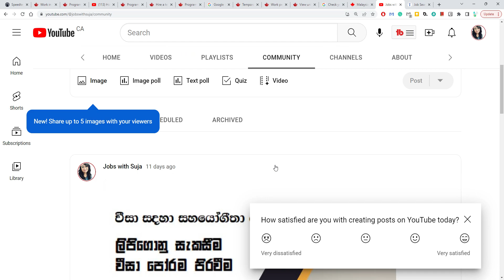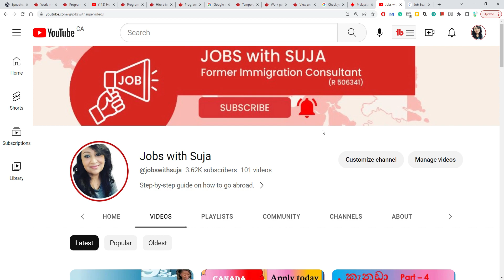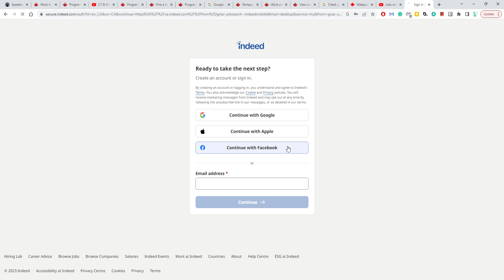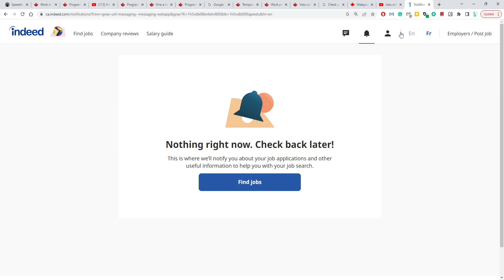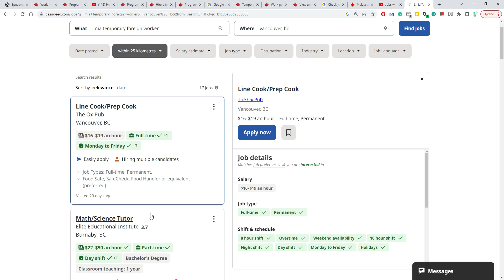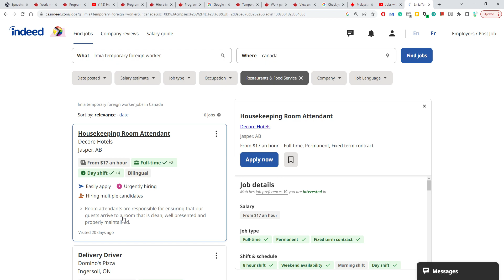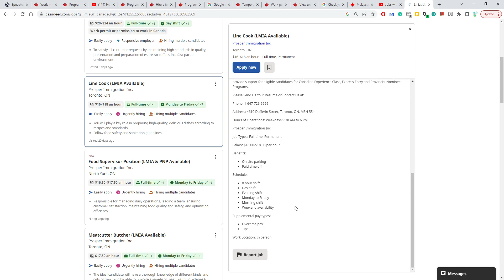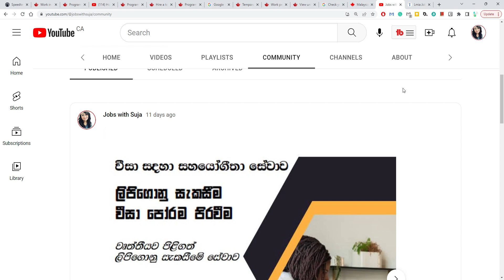Indeed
යාලුවෝ එක්ක SHARE කරලා එයාලටත් උදවු කරන්න.  Comment කරන්න, ප්‍රශ්න අහන්න.